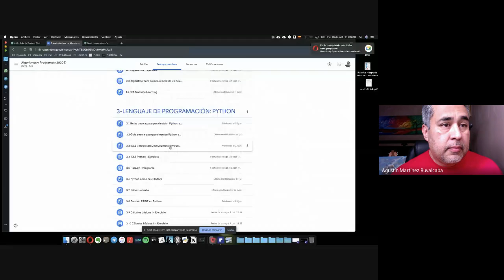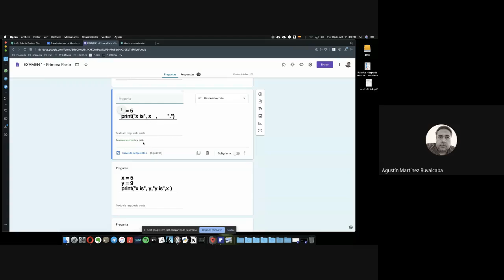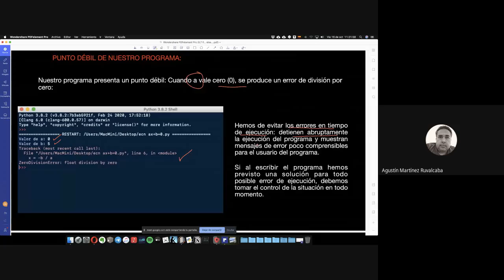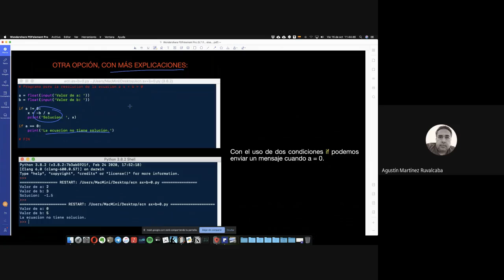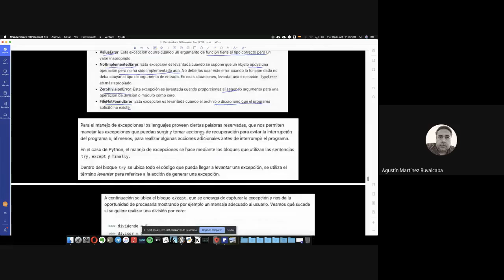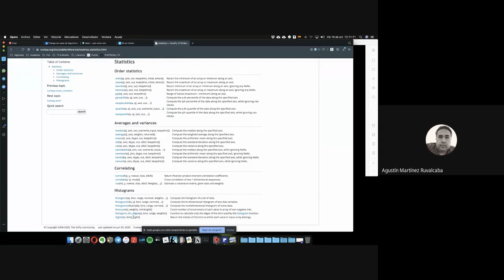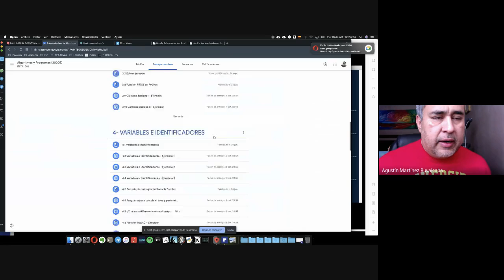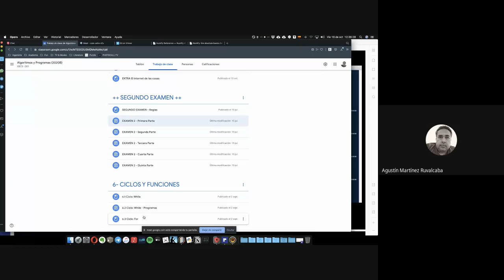Algoritmos y Programas. Viernes 16/oct/2020